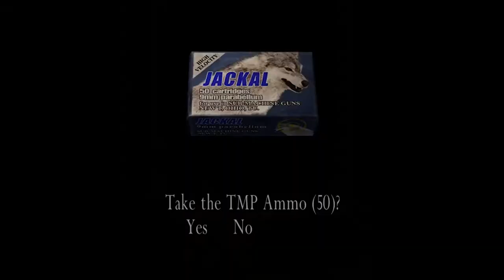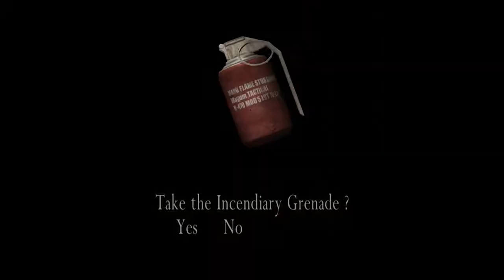Resident Evil 4 | Chapter 3-2 | (Let's Play/Playthrough}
Resident Evil 4 PC version